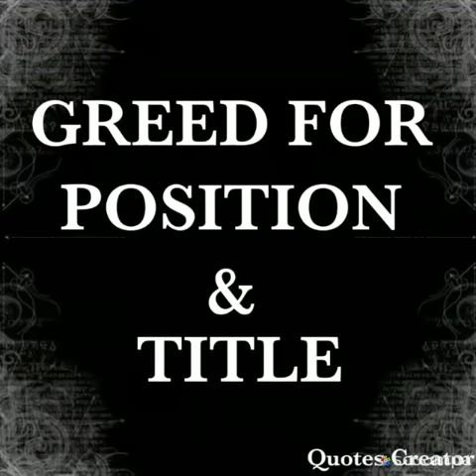Julio / Fredrico Roosberg & Kim Hyun's CULT TEACHINGS.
They stole the teachings from Archangel Samuel - Messenger of ELOHIM & is mixing it with the Doctrines of demons and men - which is called Theology (created by the Vatican).

The below links are taken from facebook lives of the man Archangel Samuel, if you listen to him carefully, you can know how much of his teachings were stolen by julio & kim.

Evil Wicked Bible Preacher Julio Roosberg (from Holland) & one of his girl friends (Joann Seepersad - from Trinidad & Tobago) & all the women in his sex cult are exposed. Seems like this bible preacher would go to any extent to cover up his lies.

He has even created false certificates to prove his marriage to kim, but his lies on that too has been exposed.

And Julio's real wife (Airsa Sint Jago) is unaware of all this dirty secret fornication he goes around doing with weak willed women.

Joann Seerpersad is exposed live on Archangel Samuel live videos on facebook, along with Kim Hyun / Kim Patricia Pimentel, and all other women in julio's sex cult.

All lies of this evil preacher - Julio Roosberg are out in the open now. You can see clearly how manipulative he is. Please people do not fall this wolve in sheep clothing - julio roosberg.

There is also video of the conversation between Archangel Samuel & Joann Seepersad, on Messenger, where you can make out easily who has been lying & who has been telling the truth.

This is like a test for all of you out there. To be able to discern clearly who is really of the devil/ lucifer & who is from The Almighty.

I watched this guy Archangel Samuel's videos and it took a while for me to get the whole picture. You need to get all the puzzles together and be able to understand clearly who is appearing as a minister of light ( but is really a revenous wolf ) & who is the genuine Watchman/ Messenger of the MOST HIGH.

I believe many others are also exposing this sex cult bible preacher - Julio Roosberg from Holland.

These women with Julio (from Holland) - Kim Hyun (from the philippines), Joann Seepersad (from Trinidad & Tobago), Elizabeth Marks (from Holland) , Sharon Scott (from Holland), etc. and his sister Brenilda (who lives in England)have their own groups in face book & youtube and other social medias dragging their followers into an agenda and for the benefit of their sex cult.

Please do not fall prey into their deadly trap. They appear to be ministers of light, using the bible verses to justify their sinful abominable acts, covering up every wicked evil plot, lie & scams they did. Hence they are now being exposed by this man Archangel Samuel, who calls himself a Messenger of ELOHIM.

If you are in julio's group, come out of his cult immediately. He will use you & manipulate you.